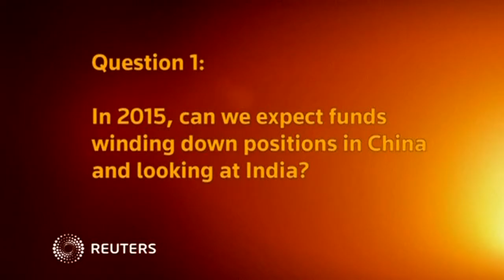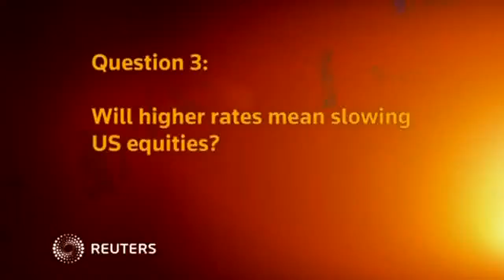Much more attention is now being paid to India - Urquhart-Stewart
The Chinese economy faces relatively big downward pressure in 2015. Seven Investment Management LLP Head of Corporate Development Justin Urquhart Stewart says much more attention is now being paid to India.
SHOWS: LONDON, ENGLAND, UK (DECEMBER 11, 2014) (REUTERS - ACCESS ALL)
1. SLATE, READING (English): " IN 2015, CAN WE EXPECT FUNDS WINDING DOWN POSITIONS IN CHINA AND LOOKING AT INDIA?"
2.   SEVEN INVESTMENT MANAGEMENT LLP, HEAD OF CORPORATE DEVELOPMENT JUSTIN URQUHART STEWART, SAYING:
"What's going to happen in China is yes there has been a slowdown of some kind. It isn't going to be stopping anytime soon I will make sure that happens. What there is however is much more attention now being paid to India. The developments and reforms actually put forward by Modi and the Modi authorities, can they actually get them through? That will start attracting more attention. So the oil story, the reform story will all mean that actually I think India's going to attracting more interest overall, well it is anyway. The question is can attract- start getting more fund money coming through and certainly in our discussions its one of the key area that we'll be looking at for 2015."
3. SLATE READING (English):"WHAT ARE YOUR EXPECTATIONS FROM THE FEDERAL RESERVE IN THE UPCOMING DECEMBER MEET? DO YOU THINK THE FED HAS ALL THE CONFIRMATION IT NEEDS TO START HIKING RATES? WHAT'S THE TIMELINE YOU'RE WORKING WITH? "
4.   SEVEN INVESTMENT MANAGEMENT LLP, HEAD OF CORPORATE DEVELOPMENT JUSTIN URQUHART STEWART, SAYING:
"In a normal world when you are actually looking at the current economic situation you'd be saying its got to be a rate rise pretty soon surely but we are not on a normal world. We are in a world where America's come out of QE but it is still living with the overhang of QE, what is the effect of it? And the truth is we don't really know what that's going to be for another decade I suspect. So one thing they are not going to be doing is taking any rush so Janet Yellen I suspe...